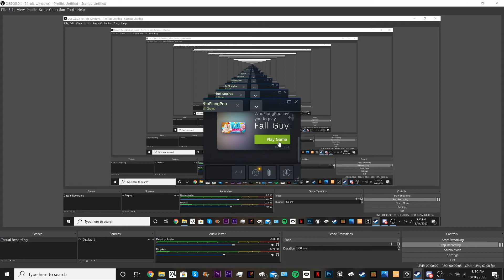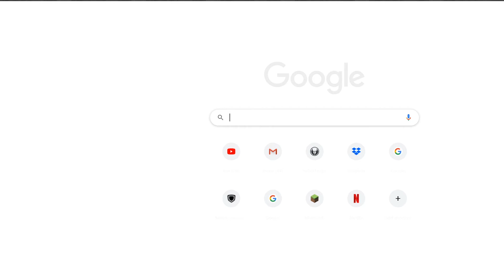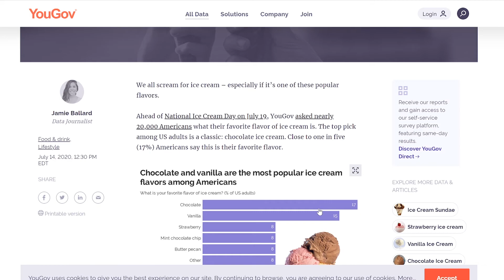NEVER BEEN SO ANGRY IN MY LIFE!! Fall Guys: Ultimate Knockout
THIS GAME IS SO HARD!!!
Let me know if u want me to do more!!